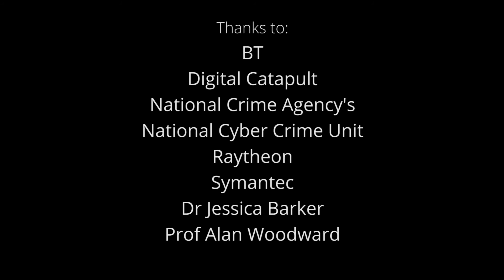TeenTech Cyber Security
With the support of leading organisations working in cyber securityTeenTech have produced a series of films to help students, parents and teachers understand the opportunities in an industry set to offer over 4.5 million more jobs worldwide by 2019 . BT, Raytheon, the National Crime Agency"s National Cyber Crime Unit, Symantec, Dr Jessica Barker and Professor Alan Woodward share their enthusiasm with students at the Digital Catapult in London . We hope this makes students and parents curious enough to explore all the apprenticeships and graduate programmes on offer. The talent is out there but we know many students are either unaware of the opportunities or are self-eliminating themselves because they don’t realise how well they are suited to the opportunities and most importantly, how much they would enjoy these roles.